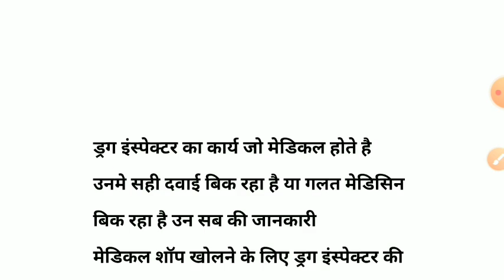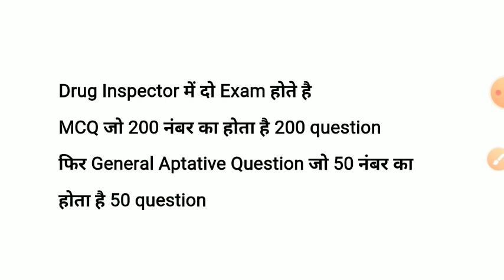cg drug inspector || cg drug inspector syllabus pdf || cg new recruitment 2022 || cg vacancy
cg drug inspector bharti pariksha upcoming vacancy ke baare mein aap kis tarah drug inspector ban sakte hai